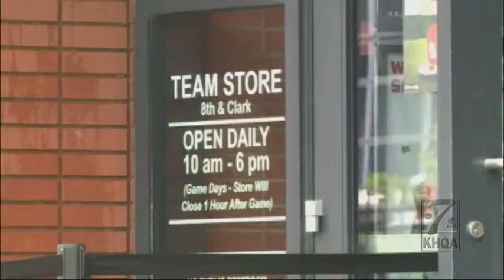Tri-States residents weigh in on Cardinals scandal